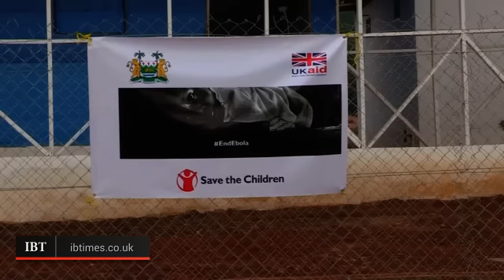Save the Children Opens Specialist Ebola Treatment Centre in Sierra Leone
Save the Children is opening its first specialist Ebola Treatment Centre (ETC) in Sierra Leone as part of its wider fight to treat and stop the spread of Ebola, says the charity in a statement released on Wednesday (November 5).